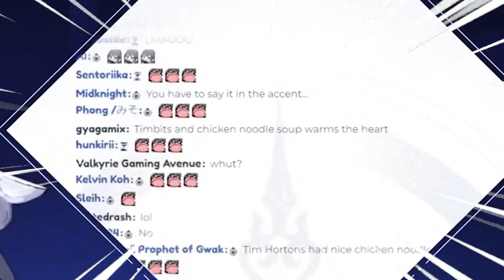【Hololive Vietsub】Kronii và câu hỏi 1kg sắt hay 1kg lông nặng hơn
Mốc thời gian ( 1:32:49 )